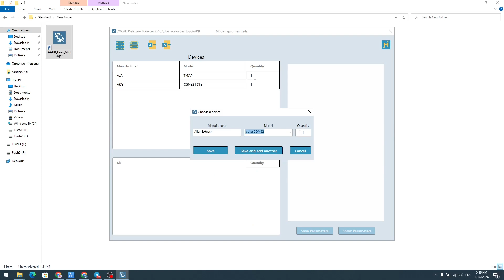AVCAD Database Manager - How to create the equipment list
Enjoy DM